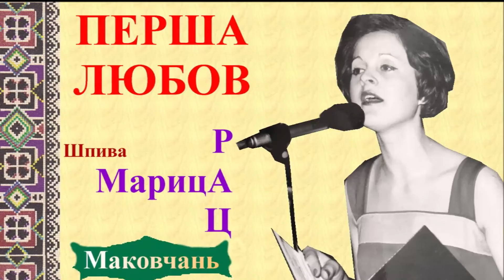PERŠA LJUBOV - Marica RAC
Marica Rac špiva kompoziciju "Perša ljubov". Avtor kompoziciji Vitomir Bodjanjec, a stihi napisal Silvester Gača. Kompozicija perširaz vivedzena na "Červenej ruži" 1972. roku.